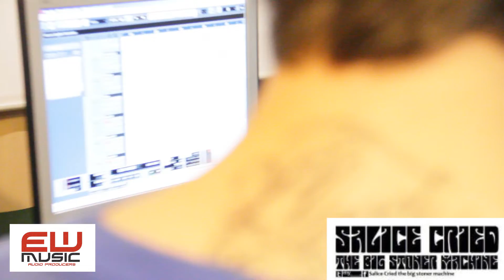Salice Cried recording backstage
Salice Cried

La musica dei Salice Cried prende vita nel 2004.. ispirata alle fiammeggianti lingue d'asfalto del deserto Americano, associate a birre dal sapore deciso e da sigarette fottutamente amare...Tra le valvole sature degli amplificatori, le ruvide note dei Soustain spinti al massimo, voci distorte da effetti psichedelici.. e canzoni che suonano come la marcia inquietante di 10'000 elephanti incazzati...

HUMAN DECAY

Il gruppo è partito da Francesco, abile chitarrista Lizardiano devoto alla causa Schuldineriana. Nell'estate del 2007 si mise alla ricerca di componenti, dopo poco trovò Mattia sedicente batterista in erba devoto alla scena Thrash degli anni '80. Il gruppo iniziò a formarsi piano piano, e cominciarono ad arrivare i primi componenti poco stabili, come i bassisti Michele e Marco, poi spariti nel nulla, e Alessandro, chitarrista degli spezzini Carved, poi tornato al suo gruppo principale. Nella fine estate 2009 il gruppo riparte con l'entrata nella formazione di Federico (ex SoulDeceiver) come seconda chitarra.
Nell'estate del 2010 ci abbandona anche Federico, che verrà presto sostituito da Nicholas, che insieme all'arrivo di Gianfranco al basso, completano la formazione, e si preparano a devastare ogni palco...